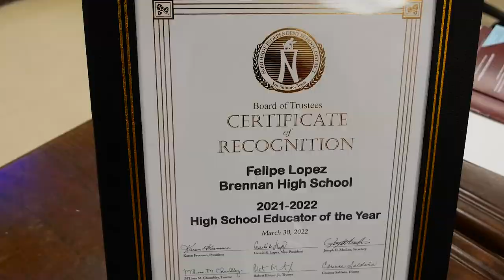April 1, 2022 BTV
Welcome to April 1st’s BTV production. It features today in history, Bears and Lady Bears Track teams results for NISD Meet 5, AVID teacher Felipe Lopez selected as NISD Teacher of the Year, Lady Bears soccer playoff info, Varsity Lady Bears Golf making it to Regionals with Ana Gonzalez taking second place, Cole Bowles District Champ, Varsity Lady Bears Softball win, Bears Baseball news and STAAR testing next week.